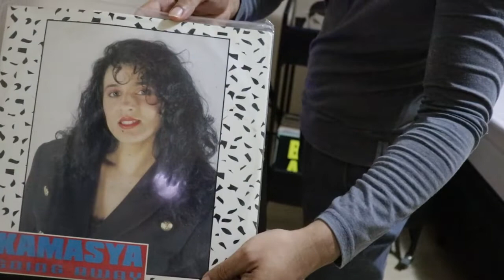DJ Dario Dex - Euro Dance Mixed (15/09)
Para os eurodancemaníacos não existe melhor época que os anos 90.

DC Mark - Baby Love
H.Y.P.E. - Pump This Party
Euphoric - Teach Me How to Live
Amos - Let Love Shine
Kamasya - Going Away